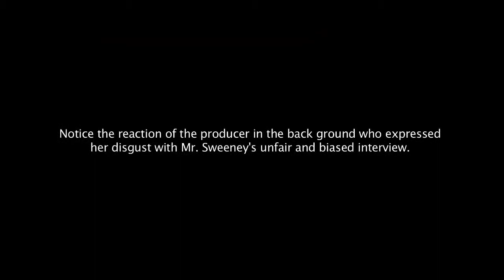John Sweeney Interviews Donald Trump Unaired Footage 2013